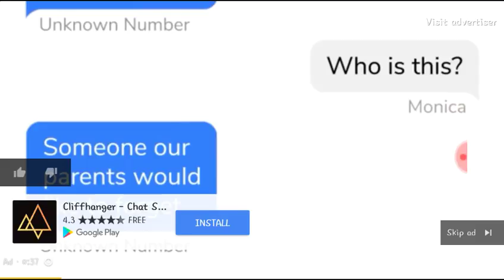We have 60 days to get out